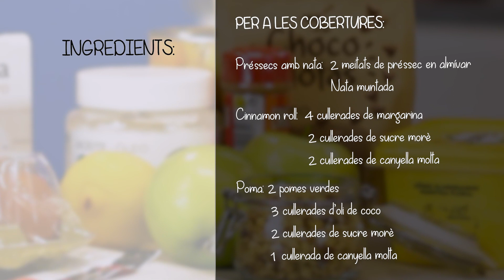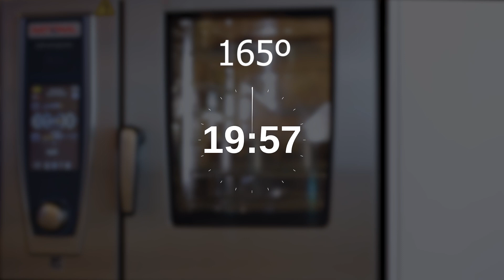Elaboracions de masses bàsiques - Pa de pessic.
Iniciativa de la mà de Mercadona. Primera de les sis càpsules de vídeo didàctiques on s’elaboraran receptes bàsiques i multifuncionals i facilitant recursos per substituir ingredients amb resultats òptims.